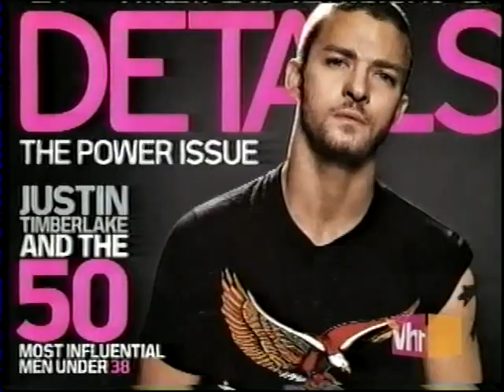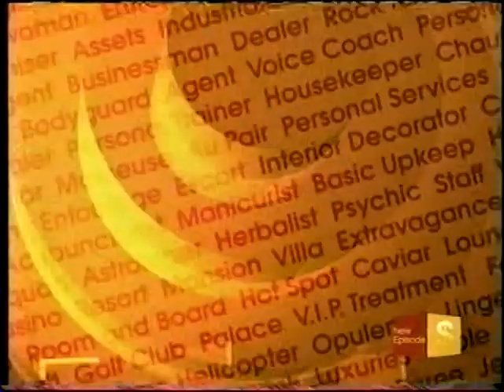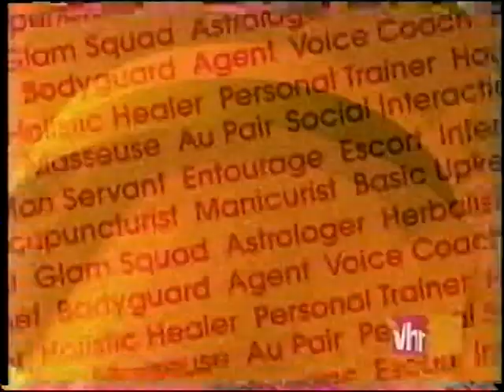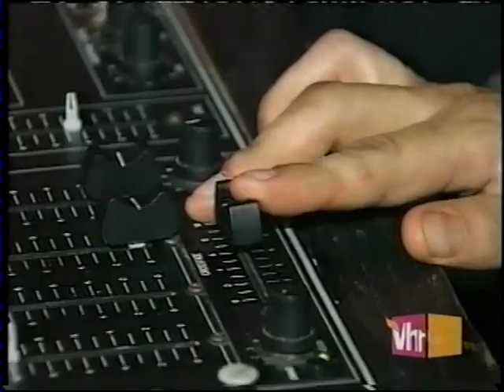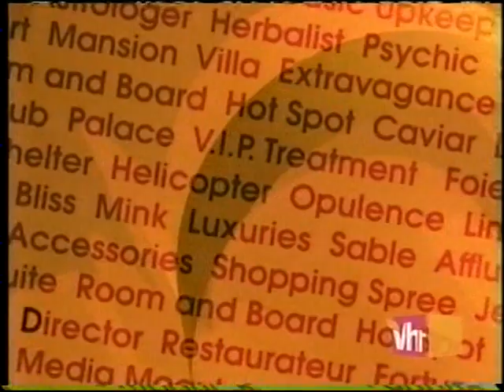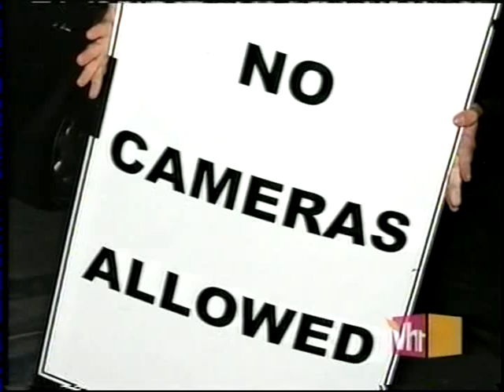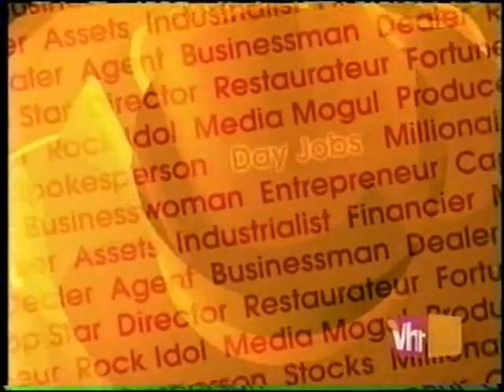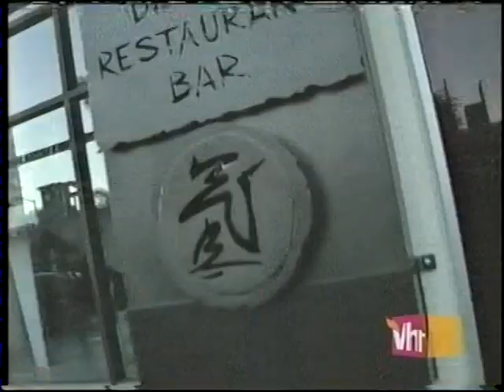VH1 Fabulous Life of Justin Timberlake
There's more where this came from! I am currently running a fundraiser to go towards my beloved dog's vet bills. Every $25 donation unlocks a new and rare video of past tours (Ain't No Stopping Us Now Tour and prior, No Strings Attached Tour, Popodyssey Tour and the Celebrity Tour).